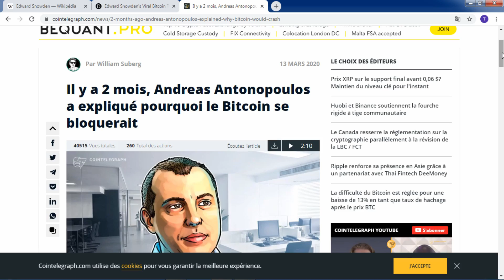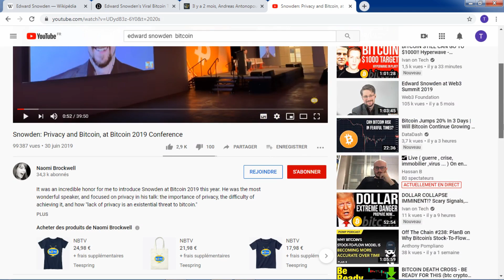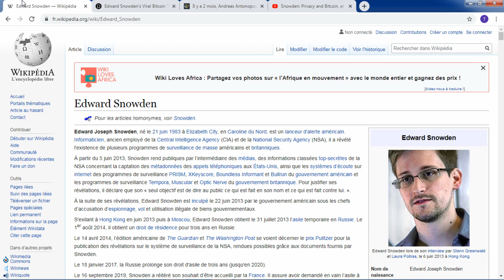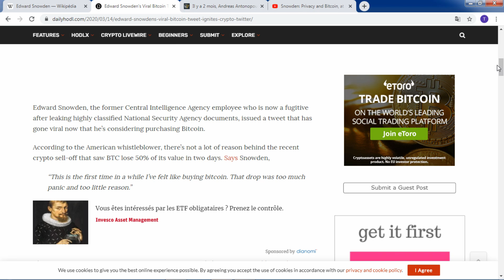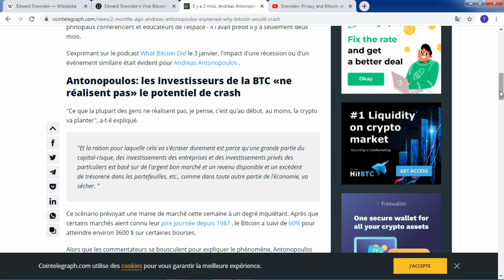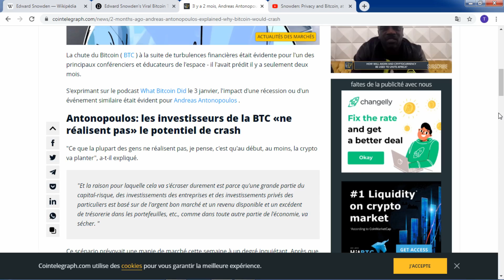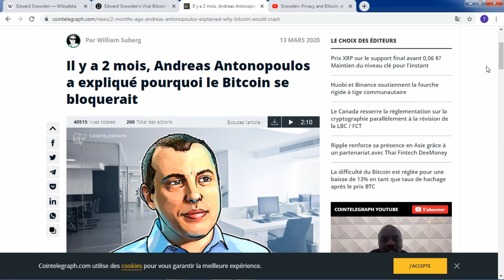Que pensent Andreas Antonopoulos et Edward Snowden du Bitcoin maintenant ?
▬▬▬▬ 🔥 Nos formations 🔥 ▬▬▬▬▬▬▬

▬▬▬▬ 🔥 Nos Livres 🔥 ▬▬▬▬▬▬▬

▬▬▬▬▬▬▬▬▬▬▬▬▬ DISCLAMER ▬▬▬▬▬▬▬▬▬▬

 ▬▬▬▬▬▬▬▬▬▬▬▬▬ INFOS ▬▬▬▬▬▬▬▬▬▬▬▬▬